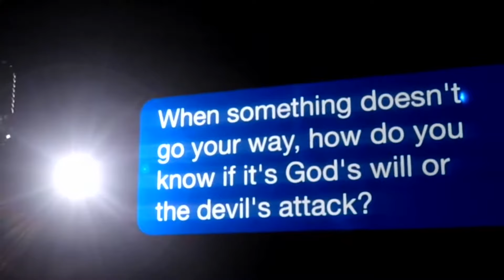8.26.18 Ask Away Pt3 (2018)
In week 3 of "Ask Away", Pastor JC & Pastor Ben look at another slew of questions submitted by South Metro and GO church members.